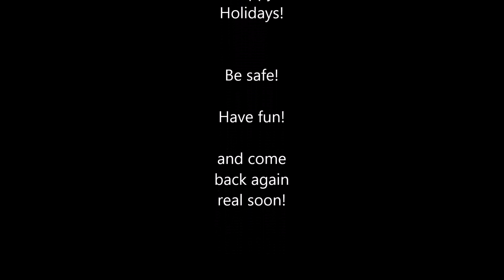Rosey's Pre Christmas Day Vlog!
Rosey wanted to bring you up to date on what is happening and what has been going on. Enjoy!